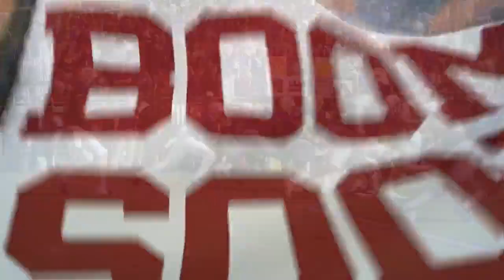2018 Game 07 - Oklahoma at TCU (HD)